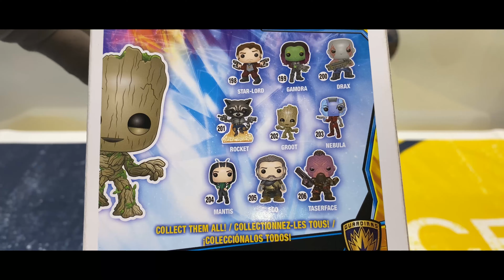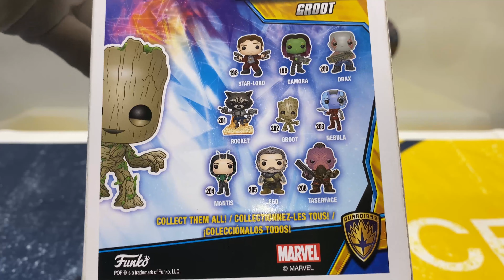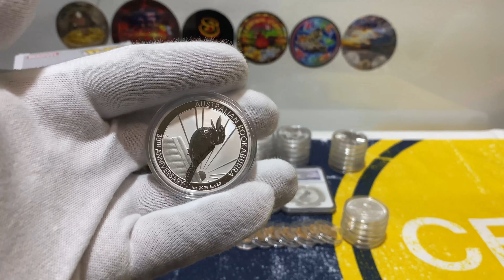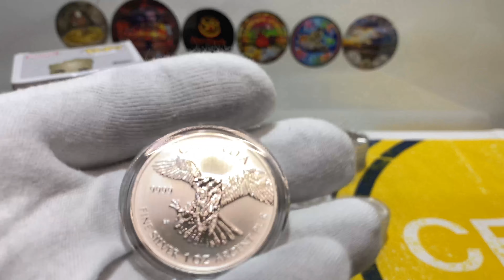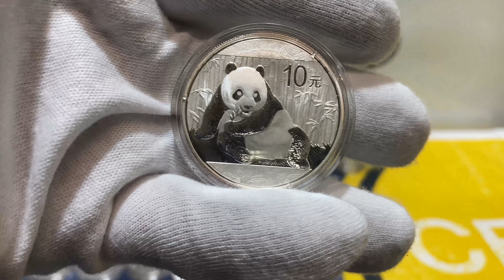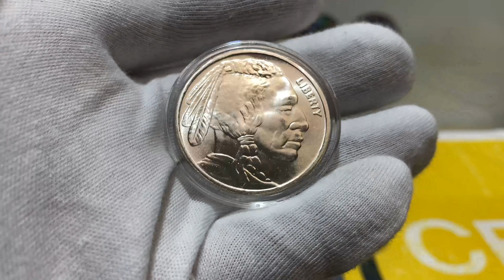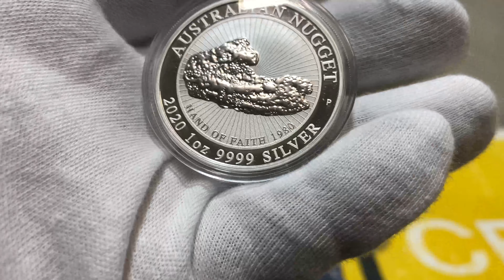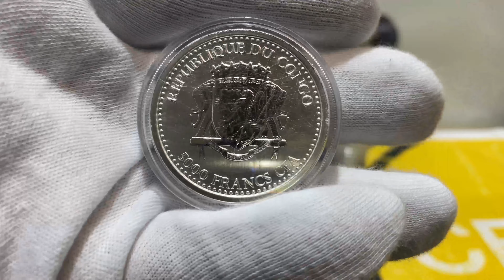Silver ,Gold ,CBDC And Cryptocurrency Let Talk And Our Special Guest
Silver ,Gold ,CBDC And Crypto Let Talk And Our Special Guest